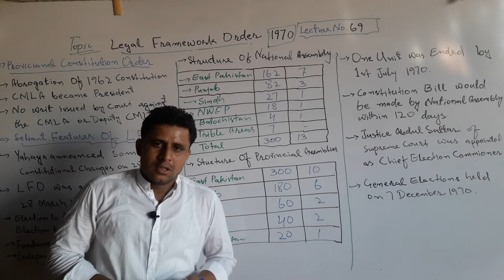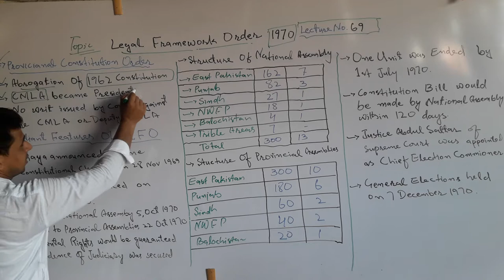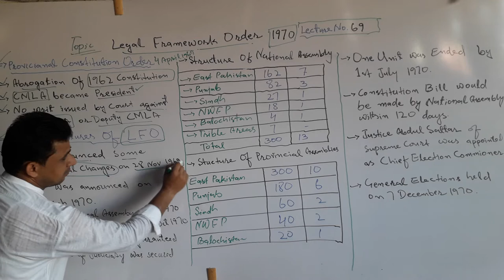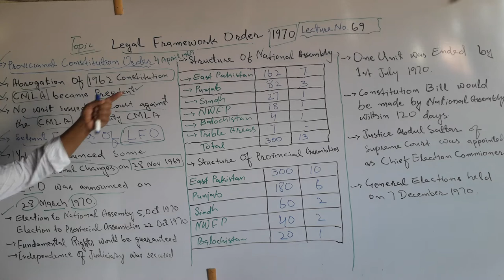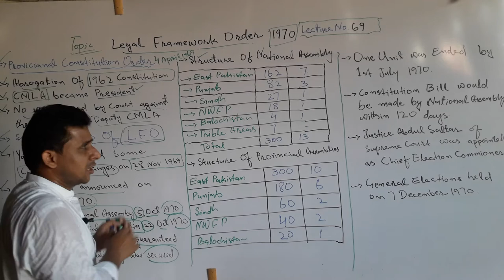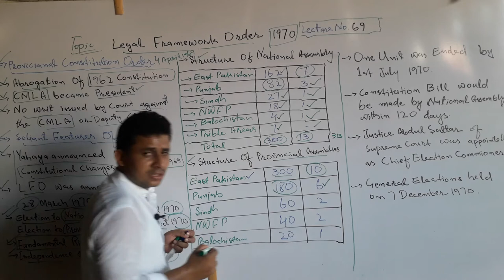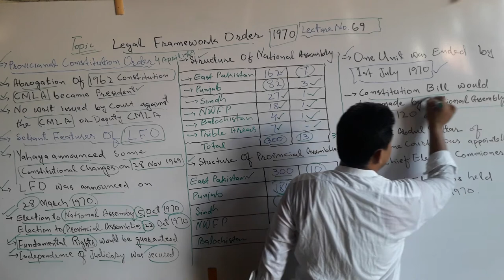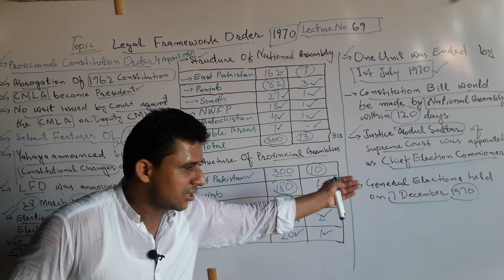Lecture No. 69 | Legal Framework Order 1970 | by Sajid Ali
The Lecture about the Legal Framework Order 1970 has been launched by Teachers' Academy  to learn Pak-Studies/Affairs.

According to the Legal Framework Order some Constitutional Changes took place in Pakistan.

1. National Assembly was formed, it consisted of 313 members. It had given the task to frame the Constitution Bill in 120 days.

2. One Unit in West Pakistan was ended.

And everything regarding the Legal Framework Order has been discussed in this Lecture.